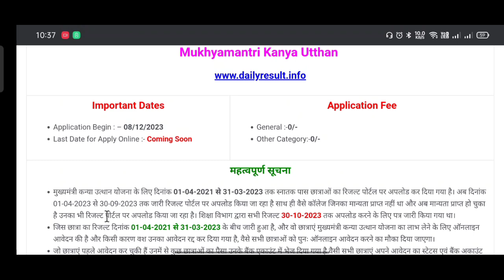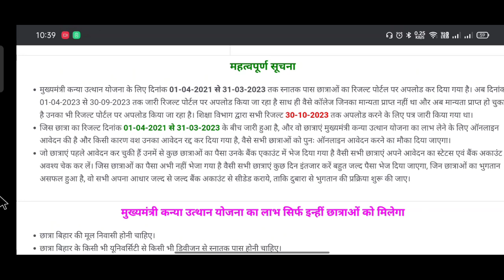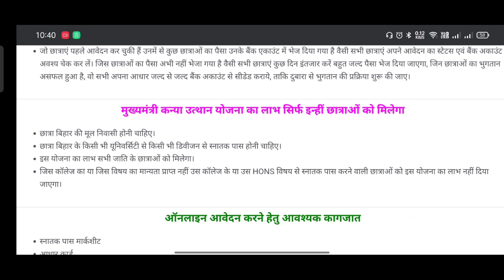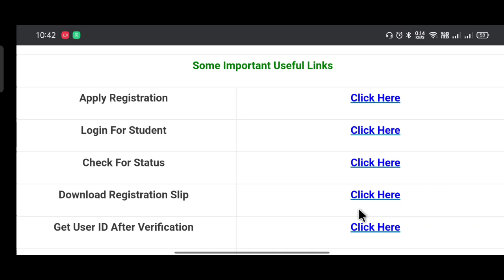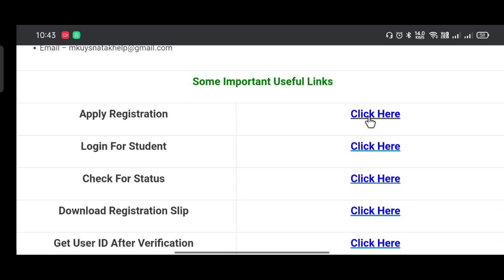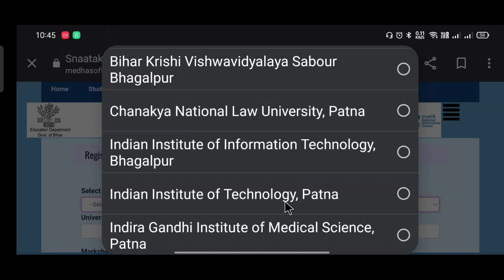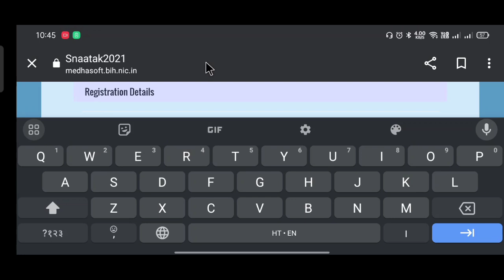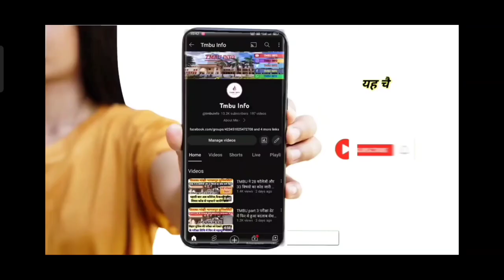Bihar Mukhyamantri Kanya Utthan Yojana Scholarship 2023 के तहत Rs50000 राशि के लिए ऑनलाइन आवेदन शुरू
mukhya mantri Kanya uthan yojna 2023 updates |  4 lakh 60 hajar students ke account me sedhe tranfer

Mukhyamantri Kanya Utthan Yojana के लाभ तथा विशेषताएं · इस योजना को बिहार सरकार द्वारा राज्य की ...
विभाग: महिला कल्याण विभाग
लाभार्थी: राज्य की लड़कियां
द्वारा लॉन्च किया गया: मुख्यमंत्री नीतीश कु...
स्कीम का प्रकार: राज्य सरकार योजना

मुख्यमंत्री कन्या उत्थान योजना apply online 2022
कन्या उत्थान योजना लेटेस्ट न्यूज़ 2022
कन्या उत्थान योजना का पैसा कब मिलेगा 2022
मुख्यमंत्री कन्या उत्थान योजना बिहार फॉर्म
 E Kalyan
मुख्यमंत्री कन्या उत्थान योजना 2020 21
ई कल्याण 2022
मुख्यमंत्री कन्या उत्थान योजना Form PDF Download
mukhyamantri kanya utthan yojana 0-2 years
ई कल्याण मुख्यमंत्री योजना 2022 List
बिहार मुख्यमंत्री कन्या उत्थान योजना 2020
स्नातक कन्या उत्थान योजनl

FOLLOW ME)

tmbu ug ka second merit list kab aayega
tmbu part 1 exams
tmbu part 1 admission list 2022
tmbu part 1 exams form
tmbu ug admission 2022
tmbu part 2 results
tmbu ba admission 2022
tilkamanjhi university part 2 results
bhagalpur university part 2 results
tmbu notification
tmbu part 2 result kab tak aayega
tmbu
tmbu today news